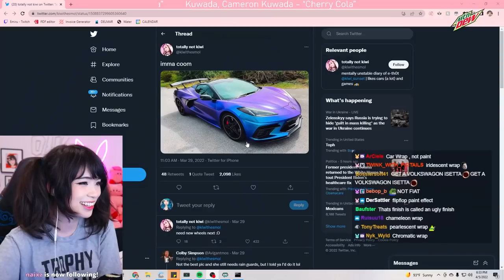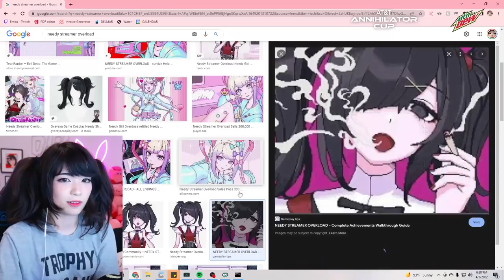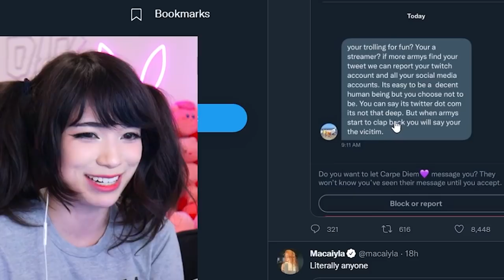I Might Buy THIS Super Sports Car...